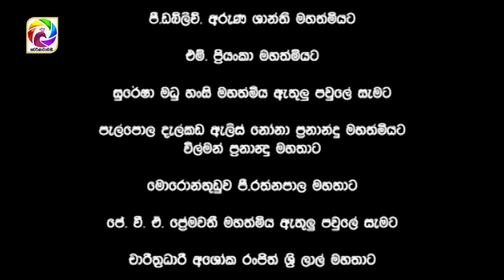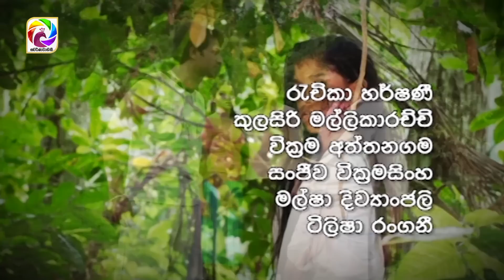පාලි | Paali Episode 17 | සෙනසුරාදා සහ ඉරිදා රාත්‍රී 8.25 ට..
පාලි || Paali